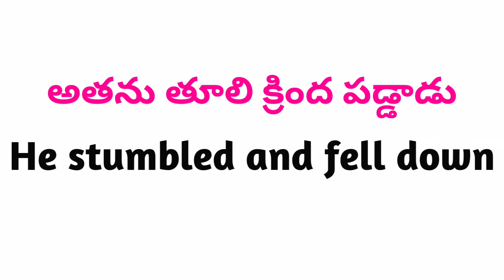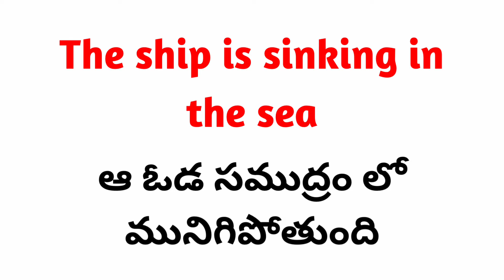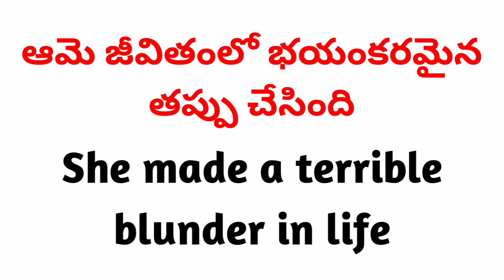English daily uses| English speaking practice | English in Telugu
Are you struggling with English communication skills? Look no further! In this amazing video, we have compiled a list of must-know daily use English sentences that will turbocharge your communication skills! From greetings and introductions to conversations and expressions, you'll learn it all. No more awkward encounters or language barriers. Each sentence is carefully crafted to help you conquer the world with confidence! Watch this video now and level up your communication game. Get ready to communicate effortlessly and impress everyone around you. Say goodbye to language barriers and hello to fluency! Don't miss out on this ultimate English learning experience!